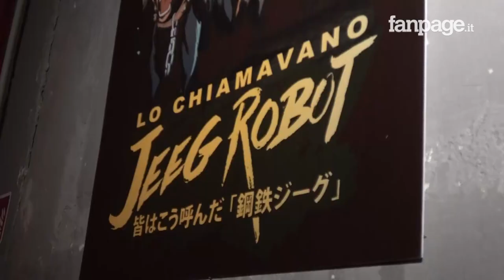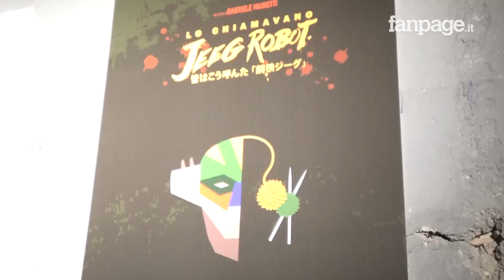'Lo chiamavano Jeeg Robot', il cast festeggia all'Ex Dogana il trionfo ai David 2016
Lo Chiamavano Jeeg Robot, il primo film italiano sui supereroi diretto dall'esordiente Gabriele Mainetti, ed è stato celebrato con un party all'Ex Dogana di San Lorenzo. Centinaia e centinaia di fan sono rimasti in fila per ore solo per poter vedere il cast del film. La serata è stata aperta con un breve dibattito e subito dopo Claudio Santamaria, Luca Marinelli e Gabriele Mainetti, protagonisti e regista, hanno suonato e cantato parte della colonna sonora del film.